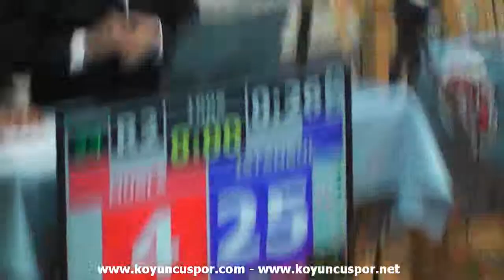54kg Selami Turgay vs Enis Meseci (2013 Turkish Senyor TKD Championships)